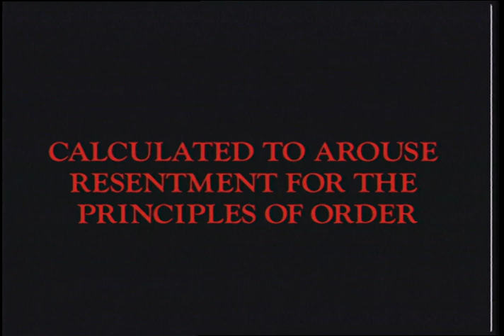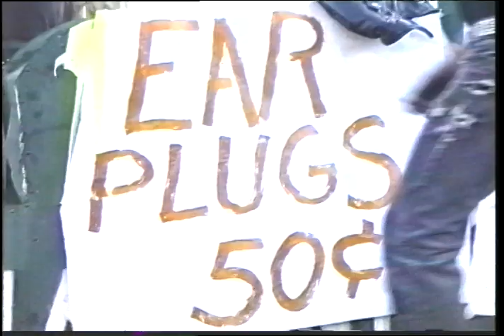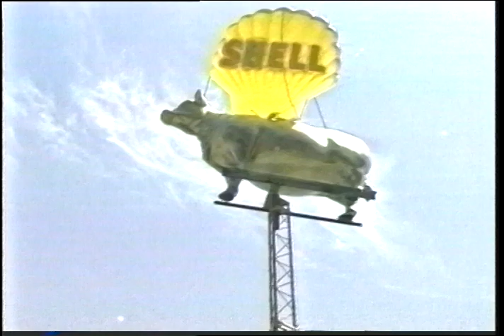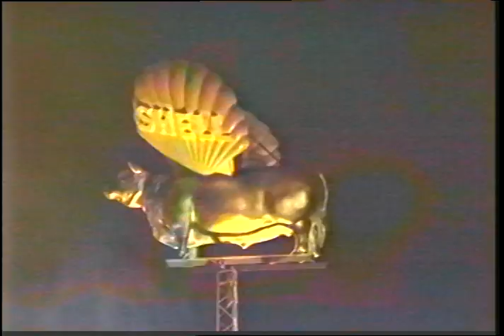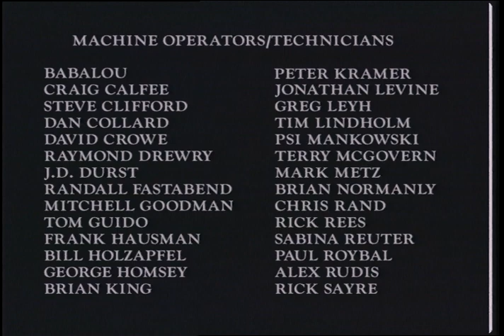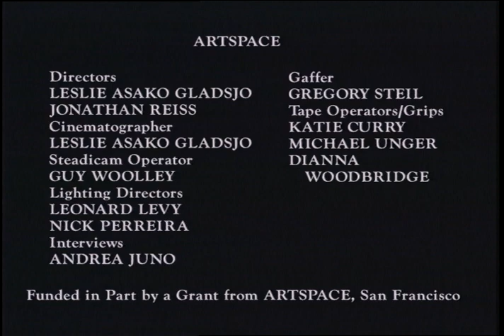pleasures master full tape hi rez